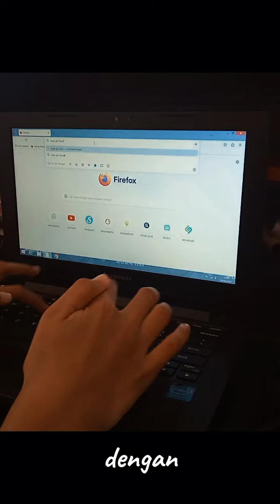Tentang Seni?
ini tentang Seni, selanjutnya tentang apa kita kira?